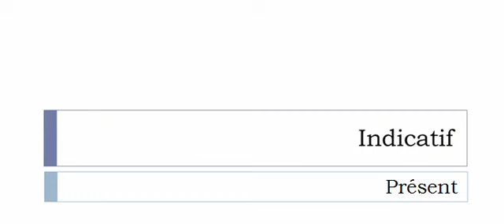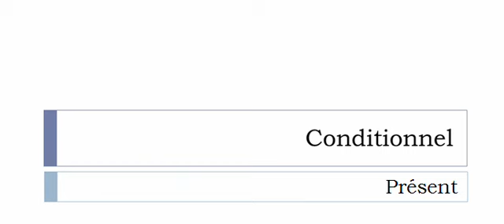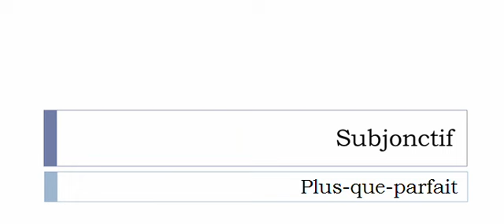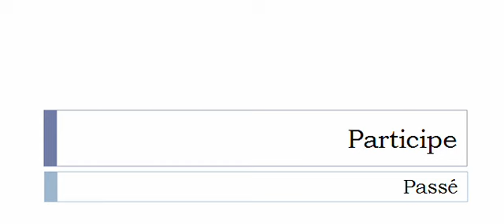Imparare il francese = Coniugazione = Obliger